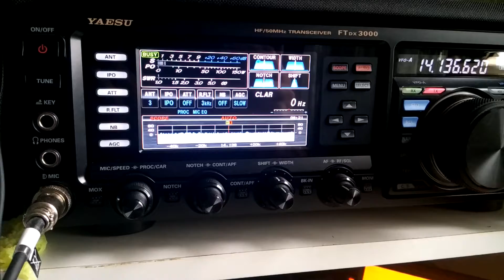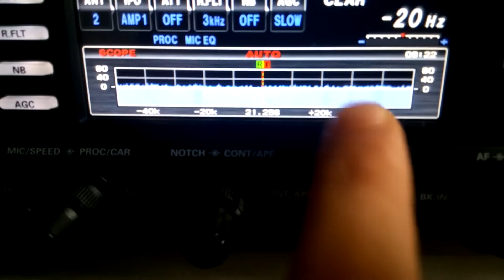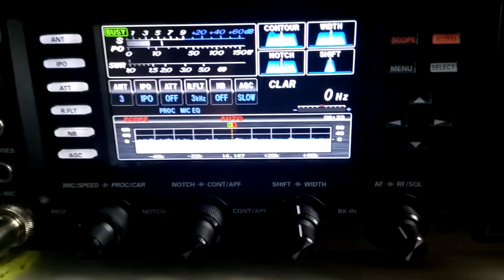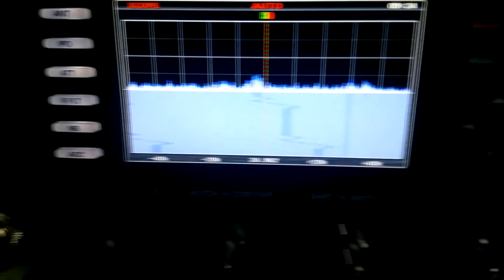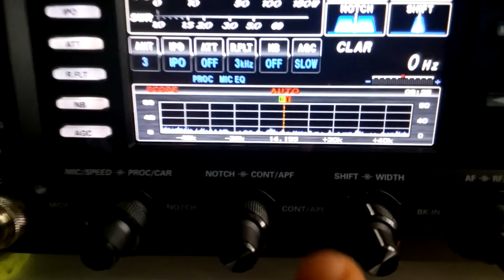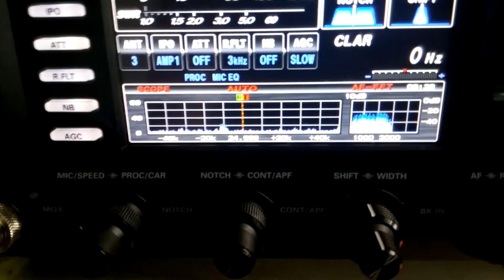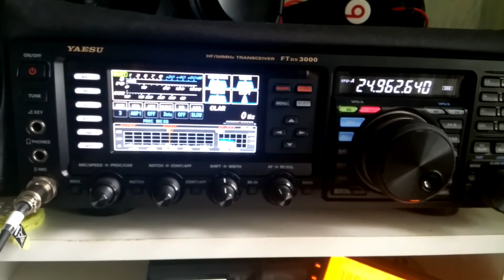Yaesu ftdx-3000 waterfall mode problem (latest FW)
Hello! This is R2DFO. There is an issue with waterfall mode. On hf bands there is strange signal on the waterfall. And this cannot be removed. What is it, Yaesu??? My friends pls check your ftdx3000 on this issue. Thanks!